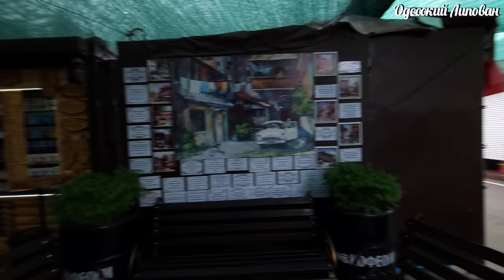Одесса Киевский Базар!! Август 2023 Море Арбузов!! Обор, Цены на Продукты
Одесса Привоз пестрит. Ура рыба вернулась Карась у бабы Кати. Обзор цен Agro-Market

Одесса Рыбы нет!! Когда Появится Рыба на Базаре? Новости из Первых уст. Липован Привоз
ПРИВОЗ ОДЕССА 2023. КАМБАЛА. СЕЛЁДКА. САЛО И МОЛОДАЯ КАРТОШКА. Весенние цены Взрыв красок и вкуса. Липован
ПРИВОЗ ОДЕССА 2023!!! ПРАЗДНИЧНЫЕ ЦЕНЫ!! САЛО, РЫБА, МЯСО, РАКИ. ГОТОВИМ ХОЛОДЕЦ
 Друзья поддержите видео лайками!!!